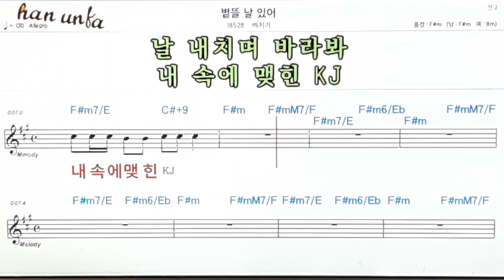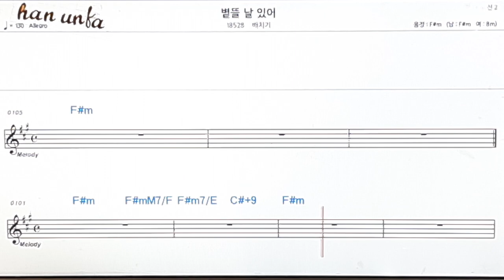별 뜰날 있어/배치기👍노래 반주, 코드 악보,가라오케💋Karaoke*Sheet Music*Chord*MR